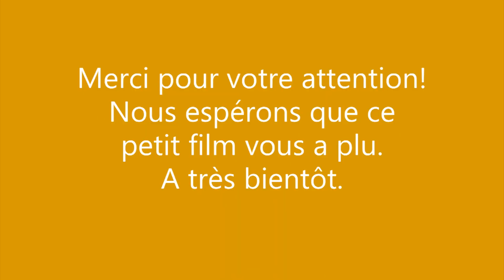Vidéo CDJ Allemagne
Vidéo tournée par les collégiens de Basse-Bavière afin de se présenter.